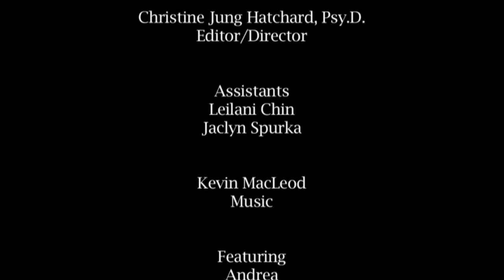Who WIll Love Me? Documentary trailer *updated*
Making Daughters Safe Again (MDSA) presents the extended trailer for its upcoming documentary, Who will love me?: Four stories of mother-daughter sexual abuse. In this compelling documentary, four courageous women share their personal abuse histories and paths to healing from an often overlooked form of sexual abuse.

MDSA is the only organization in the world specializing exclusively on providing support programs, information and resources for mother-daughter sexual abuse.